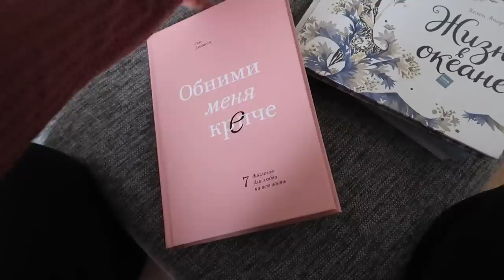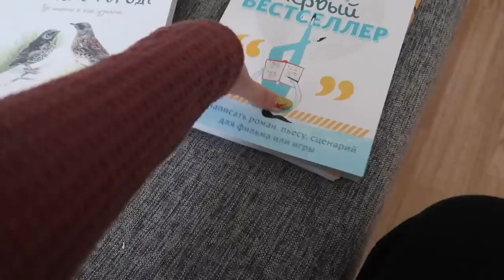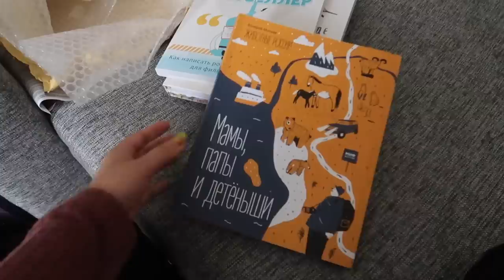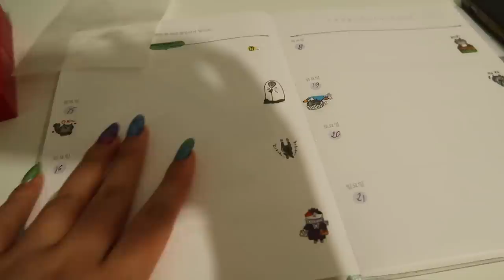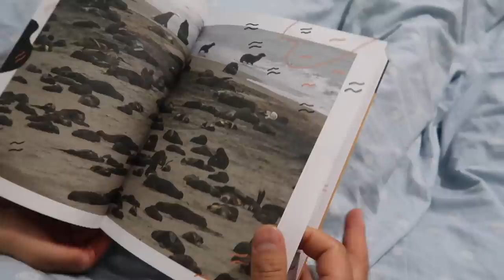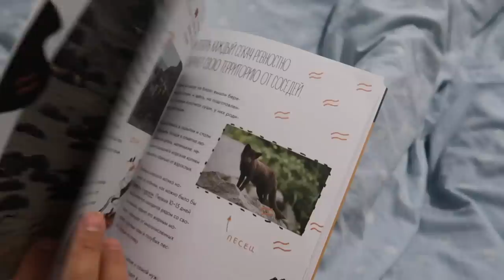Откуда у меня тату? Не могу получить серебряную кнопку YouTube! :05 07 19